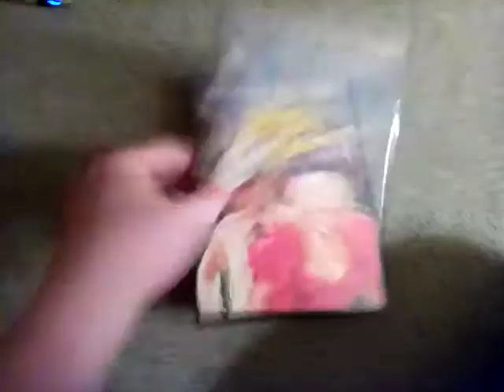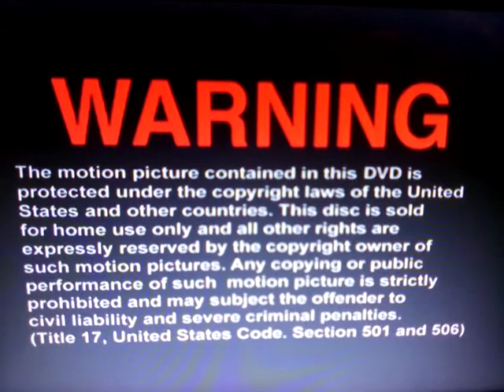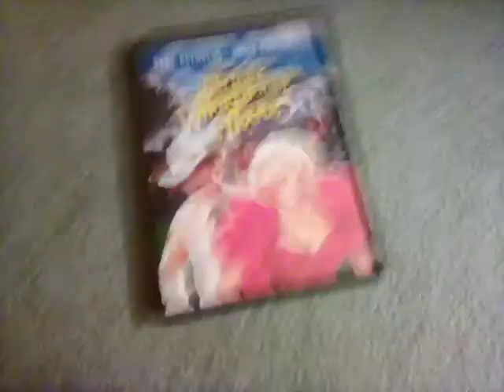Opening/Closing To The Best Little Whorehouse In Texas (1982) 2002 DVD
this is a request video
A Huge Shoutout To Zach The Movie And Media Collector

1: FBI Warning Signs
2: Main Menu
3: R rating Warning
4: Universal 1997 logo [Skipped]
5: Universal 1982 logo
6: Begin.

Closing:

1: End Credits [Skipped]
2: R Rating Screen
3: Deluxe Digital Studios logo (2002 Still)
4: Macrovision logo
5: Bonus Menu